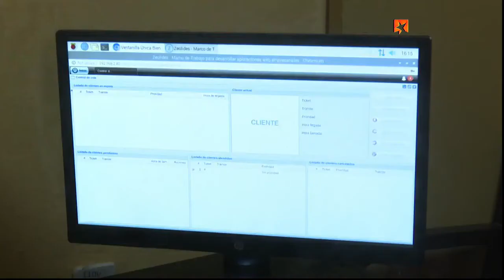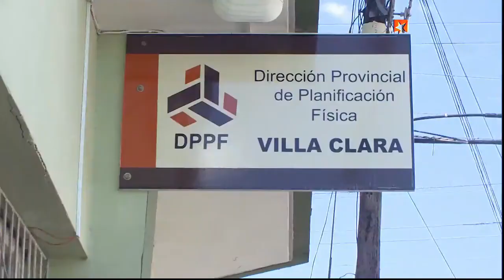Villa Clara: Informatización de Planificación Física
La informatización para facilitar la vida de los ciudadanos se convierte en la premisa de los directivos del Instituto de Planificación Física de Villa Clara.